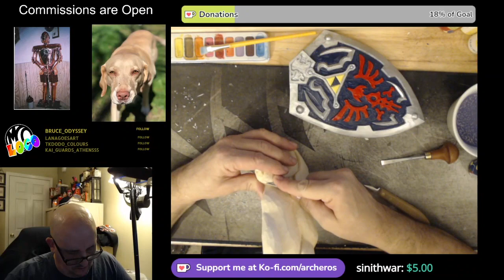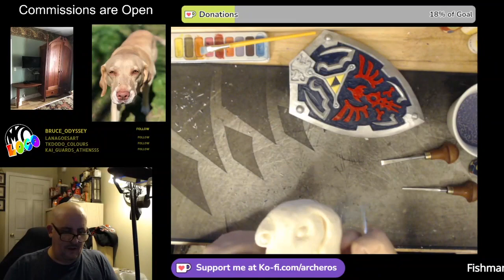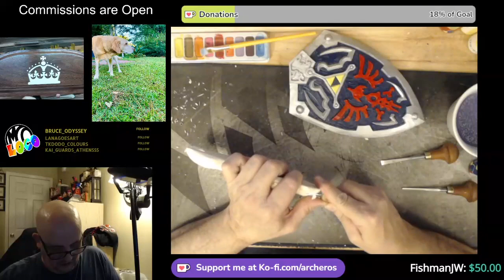河内人仍然为街道感到自豪，那里的乡愁，就像一点点蒸馏后的余味